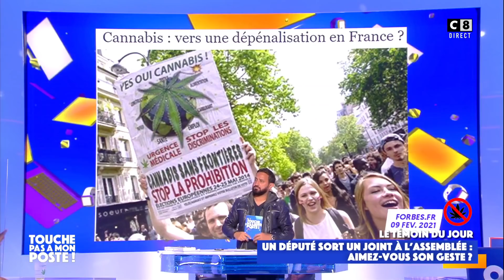Le député qui a sorti un joint à l'Assemblée Nationale explique son geste dans TPMP